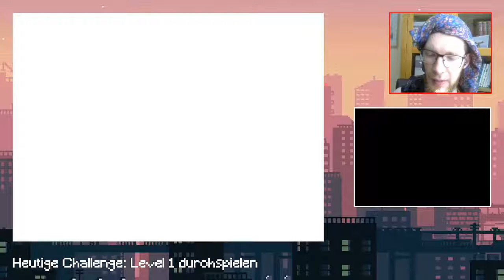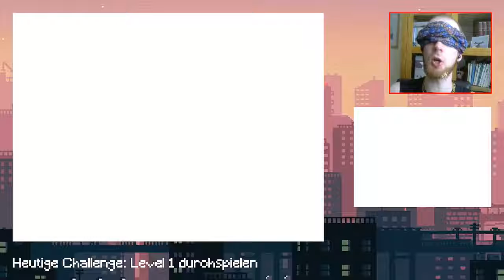Milzkun zockt blind - Kirby Squeak Squad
Habt ihr schon einmal versucht ein Spiel mit verbundenen Augen zuspielen? Nein? Ich schon :D
(schon wieder, echt jetzt!)